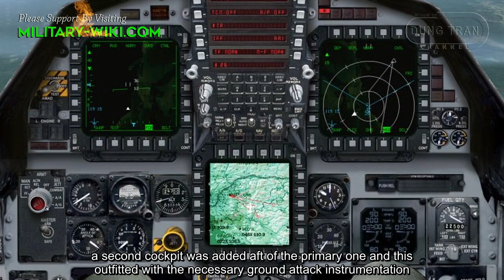F-16XL: The most distinctive variant of the Fighting Falcon family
The F-16XL began as the F-16 SCAMP, with the initial goal of demonstrating the applicability of supersonic transport technology to military aircraft. Its first flight was in 1982. Compared to the original F-16, the F-16XL has a major change in wing design, with a delta wing without a horizontal tail that will help the F-16XL better manage at low altitudes and generated a lot of lift.